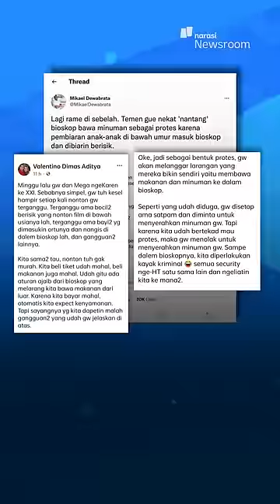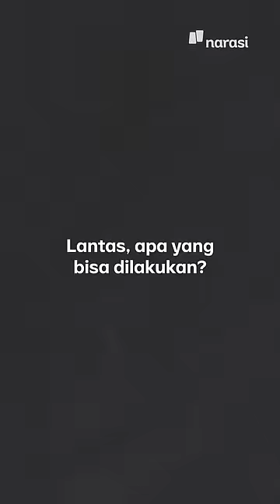Enggak Ada Regulasi Jadi Celah Penonton Bawa Anak ke Bioskop | Narasi Daily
Medsos diramaikan perdebatan soal boleh atau tidaknya anak kecil dibawa ke bioskop. Enggak sedikit yang protes soal itu sebab keberadaan anak kecil dipandang bisa mengusik kenyamanan penonton secara keseluruhan. Namun, buat mengatasi masalah ini enggak semudah membalik telapak tangan. Ada faktor ketiadaan regulasi dan minimnya edukasi.

| Narasi Daily

(Narasi)